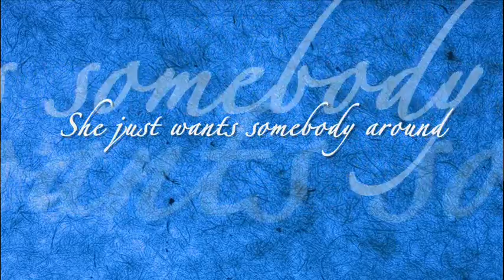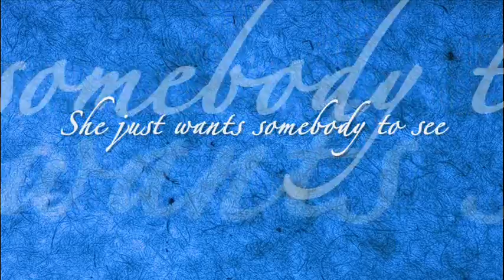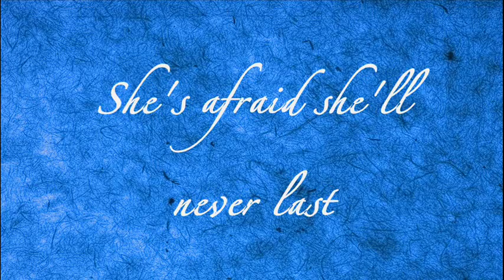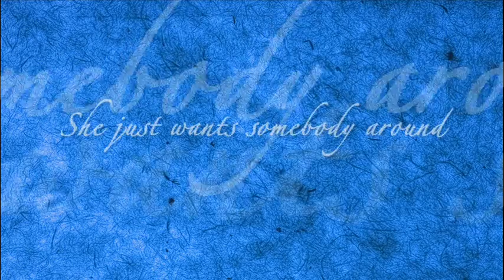Stephen Speaks - Just A Little Girl (Lyric Video)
Lyric video by Stephen Speaks performing 'Just A Little Girl'. ©️ 2011 Rippley Records, Inc.